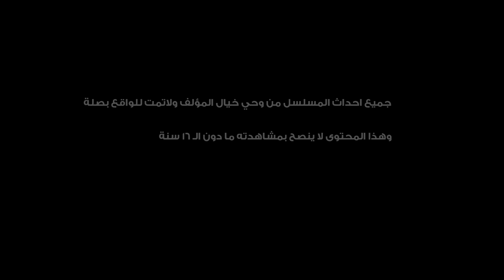مسلسل | مسلسل القيصر الحلقة التاسعة والعشرون - The Caesar Episode 29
بطولة: يوسف الشريف
وبمشاركة نخبة من الفنانين ( ريهام عبد الغفور وخالد زكي وأحمد سعيد عبد الغني وأشرف زكي وياسر علي ماهر وطارق النهري وأحمد حلاوة